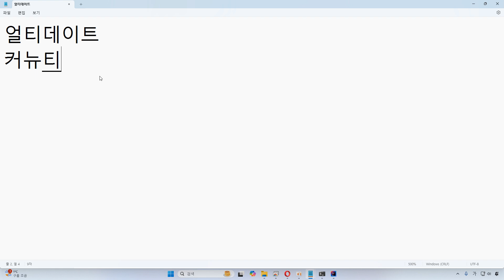24 11 18, p 13838, 1강, 인텔리제이 커뮤니티 에디션 다운로드 및 설치